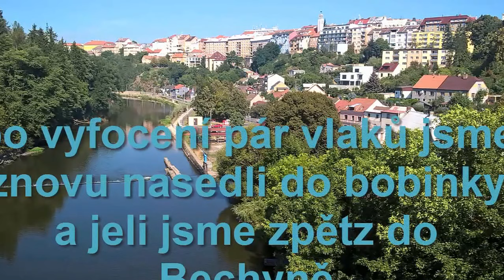Bobinkou po Bechyňce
V tomto videu jsem jel z Bechyně Bobinou do Tábora a zpět.